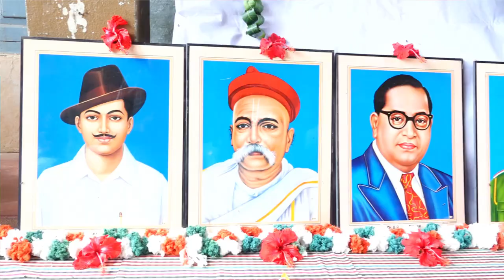Undrajavaram ZPHS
Indipendanceday